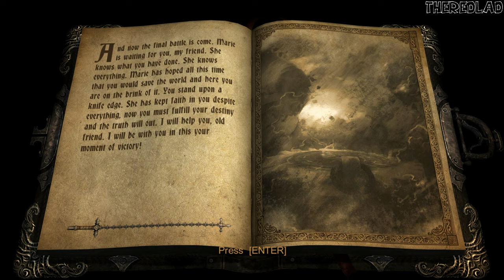Castlevania: Lords of Shadow (Gameplay) The Final Fight [Chapter 12] - No Commentary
Chapter 12 : The Final Fight
[No Commentary]

"Castlevania: Lords of Shadow" is an action-adventure video game that serves as a reboot of the long-running Castlevania series. Set in a gothic fantasy world, the game follows Gabriel Belmont, a member of the Brotherhood of Light, on his quest to defeat the Lords of Shadow and save the world from darkness.

The story begins with Gabriel embarking on a journey to resurrect his deceased wife, Marie, who was killed by supernatural forces. Gabriel seeks the help of the ancient order known as the Brotherhood of Light, who possess the knowledge and power to challenge the evil that plagues the land. Guided by Zobek, a former member of the Brotherhood, Gabriel sets out on his mission.

As Gabriel progresses through the game, he encounters various creatures and puzzles, exploring diverse landscapes, from dark forests to towering castles. Along the way, he gains new abilities and weapons, enhancing his combat prowess. Gabriel's primary weapon is the Combat Cross, a versatile whip-like weapon that can be upgraded and used for both close-quarters combat and puzzle-solving.

Gabriel's journey leads him to confront the Lords of Shadow, powerful beings that hold dominion over the land and wield dark magic. These include the vampires Carmilla and Cornell, the werewolf-like creature Baba Yaga, the titan-like creature Golem, and the necromancer Nergal. Each lord poses a significant threat and guards a piece of the powerful God Mask.

As Gabriel battles the Lords of Shadow, he uncovers the truth about his lineage and the nature of his powers. He learns that he is the son of the fallen angel, Pan, and that his true destiny is to become the vessel for the entity known as the Forgotten One. The Forgotten One seeks to merge the realms of light and darkness, bringing about the apocalypse.

With the help of Zobek and other allies, Gabriel ventures deep into the heart of darkness, facing challenging trials and overcoming his inner demons. He eventually confronts the Forgotten One, engaging in a climactic battle to prevent the apocalypse and save humanity. Gabriel's unwavering determination and sacrifice enable him to defeat the Forgotten One and restore balance to the world.

In the game's conclusion, Gabriel is revealed to be the legendary vampire hunter, Dracula. The story sets the stage for future entries in the Castlevania series, exploring the complex and tragic history of Dracula and his eternal conflict with the forces of darkness.